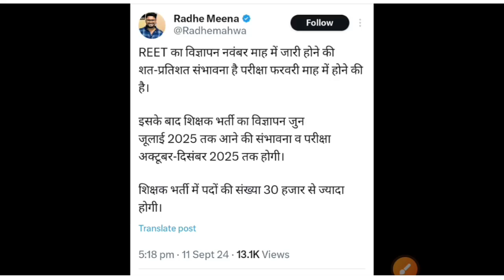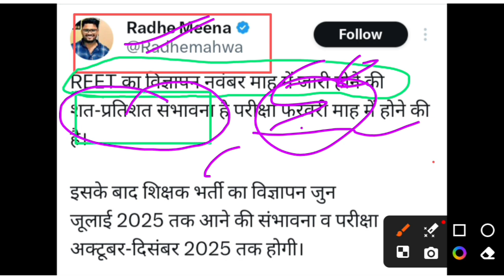Reet Notification Update November 2024 | Reet Exam Date February 2024 | Reet कुल पद 30 हजार आएंगे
reet vacancy
reet vacancy kab tak aayegi
reet vacancy kab aayegi
reet 3rd grade vacancy
reet teacher vacancy 2024
reet 2024 ka notification kab aayega

reet bharti 2024,reet 2024, reet new vacancy
2024,reet vacancy 2024,new reet vacancy
2024,reet 2024 new vacancy,reet syllabus
2024,reet new vacancy 2024 notification,reet
new vanacay 2024,rajasthan new reet vacancy
2024,new reet bharti 2024,reet ki new vacancy
2024,rajasthan teacher new vacancy 2024,reet
new bharti 2024,reet pre exam 2024,reet
2024 latest news today,reet bharti notification
-2024,reet exam 2024,rajasthan reet bharti 2024
rajasthan pashu parichar exam 2024,pashu
parichar,rajasthan pashu paricharak bharti
2024,pashu parichar ki taiyari kase kare,rajasthan
pashu parichar best book,rajasthan pashu
paricharak bharti,pashu parichar exam
date 2024,rajasthan pashu parichar exam
date,rajasthan pashu parichar bharti 2024,pashu
paricharak bharti 2024,pashu parichar model
paper 2024,pashu parichar bharti 2024,rajasthan
pashu parichar b part,rajasthan pashu parichar